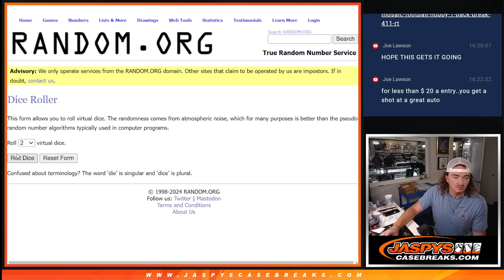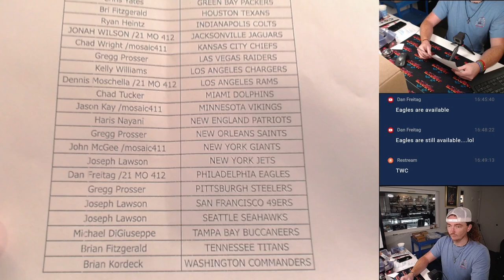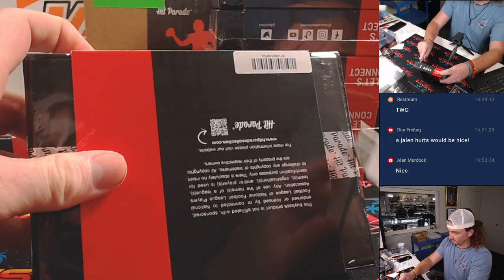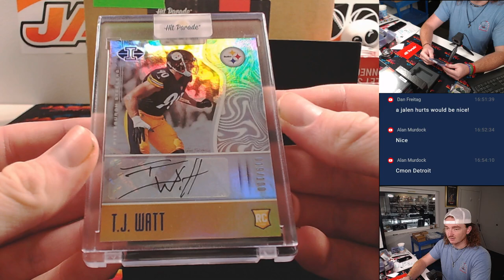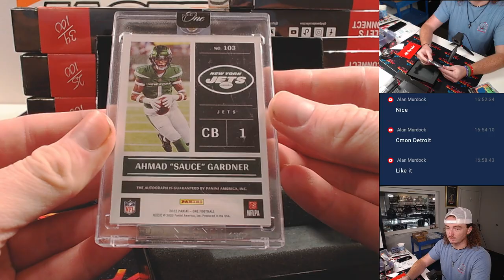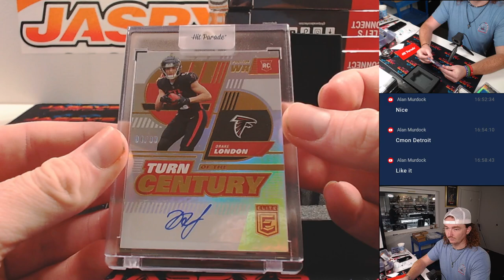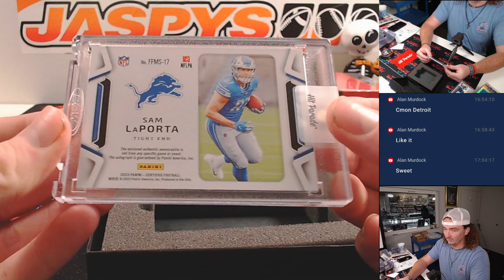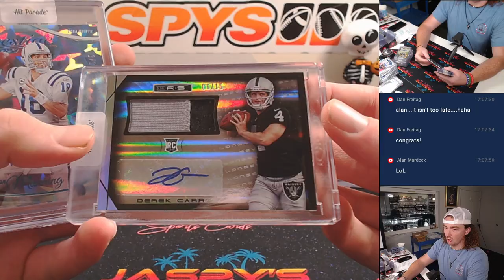SAT 11/2 *2024 Hit Parade Football Autographed Card Limited Series 32 - Dual Case Break #1 *RT*